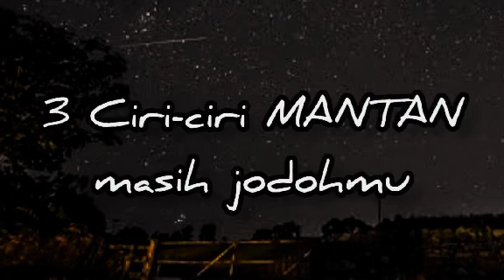3 Ciri-ciri MANTAN masih jodohmu meski ia berusaha nyari penggantimu